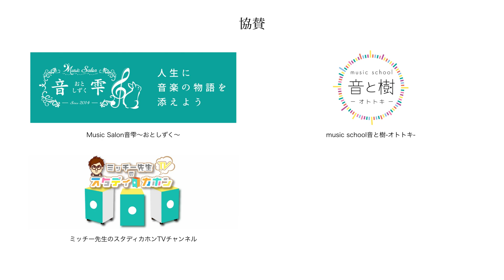ベルガマスク組曲 [木管5重奏](ドビュッシー/山田悠人) / Suite bergamasque [Woodwind Quintet](C.Debussy/Yuto Yamada)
YMDミュージックを応援する(クレジットカード決済)
Supporting YMD Music LLC(Credit card payment)

■楽曲■
ベルガマスク組曲 [木管5重奏](クロード・ドビュッシー/山田悠人)
Suite bergamasque [Woodwind Quintet](Claude Debussy/Yuto Yamada)
00:00 I.Prélude
05:17 II.Menuet
09:52 III.Clair de Lune
14:24 IV.Passepied

■演奏■
・菅野力(フルート)
・山舘兄孟(オーボエ)
・大森雅弘(クラリネット)
・髙須洋介(ホルン)
・興津諒(バスーン)
2021年8月14日、フェリーチェ音楽ホール、「フルート4重奏、木管5重奏による室内楽への誘い」にて。

■編曲■
・山田悠人

■映像撮影、編集■
・彦坂僚太
・鳥居美咲

■協賛者様・協賛事業者様■
・Music Salon音雫〜おとしずく〜」

■撮影場所■
フェリーチェ音楽ホール